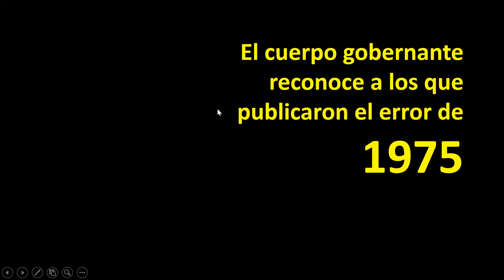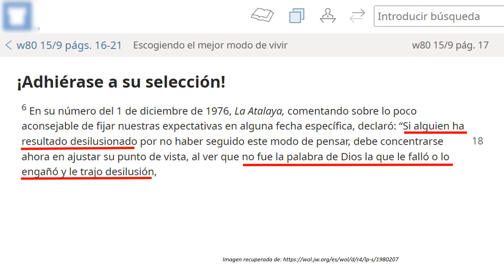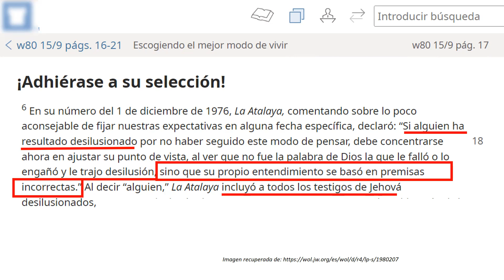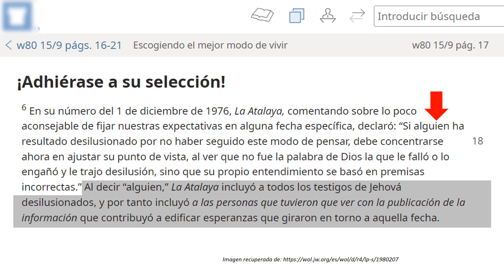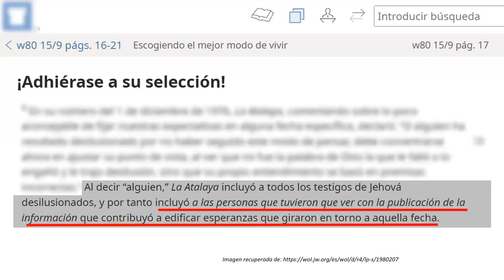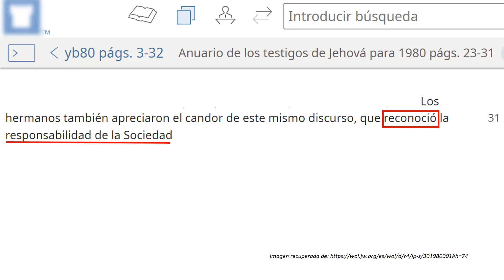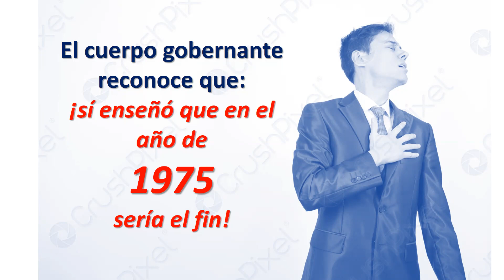TESTIGOS DE JEHOVÁ, SU CUERPO GOBERNANTE RECONOCE EL ERROR DE 1975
El cuerpo gobernante reconoce su gran error de 1975 el fin. Link del LIBRO "250 LUCES ILUMINANDO A LOS TESTIGOS DE JEHOVÁ"